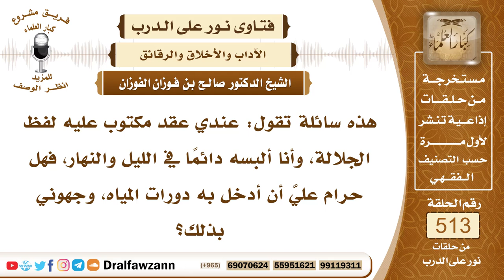7778- حكم دخول المرأة دورات المياه بعقد مكتوب فيه لفظ الجلالة - الشيخ صالح الفوزان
"7778- هذه سائلة تقول: عندي عقد مكتوب عليه لفظ الجلالة، وأنا ألبسه دائمًا في الليل والنهار، فهل حرام عليَّ أن أدخل به دورات المياه، وجهوني بذلك؟
الجواب: الجواب: نعم، يكره أن تدخلي دورات المياه بشيء فيه ذكر الله، فعليك أن تذهبي أو ترسلي بهذا الحلي إلى الصائغ ليمسح لفظ الجلالة، يمسحها ويزيلها، ويزول المحذور بإذن الله.
السيرة الذاتية:
للاشتراك في قناة الشيخ صالح الفوزان

14_ الشيخ محمد أمين الشنقيطي
يتيوب

15_سماحة المفتي عبد العزيز آل الشيخ
 يوتيوب

رئيس الفريق
لمشروع كبار العلماء